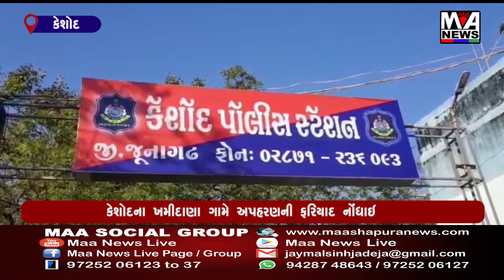કેશોદના ખમીદાણા ગામે અપહરણની ફરિયાદ નોંધાઇ